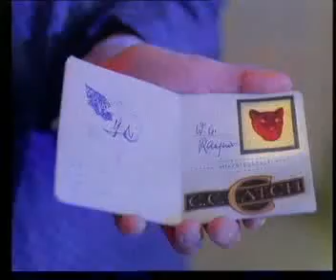CC Catch - Strangers by Night